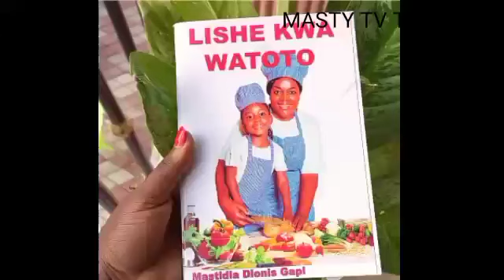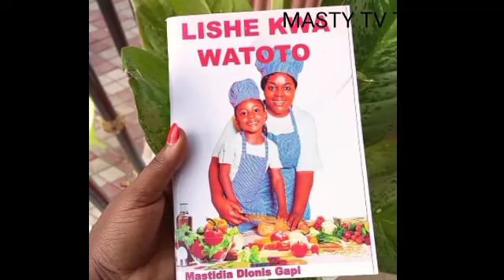JINSI YA KUPIKA UJI WA MTAMA MWEKUNDU